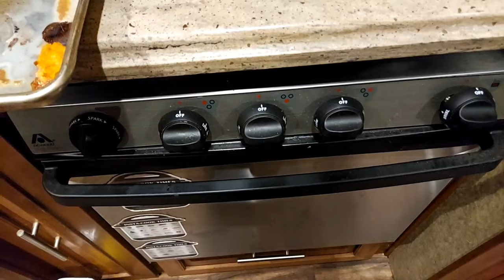FMB: 25 Ways to Kill Luigi!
25 Unique Ways to Kill Luigi!
with a twist at the end ;)

Hi, Welcome to FearsomeMarioBros! A fun and silly Mario Plush Channel, I make Silly plush adventures every week!

Similar to Shonie Boys "Twenty Five Ways to Kill Yoshi" or Jack O' Lanterns "25 Ways to Kill Toad" a funny short on how to kill Luigi!